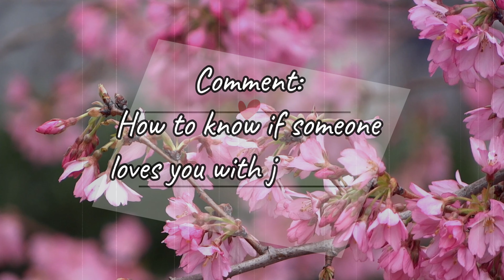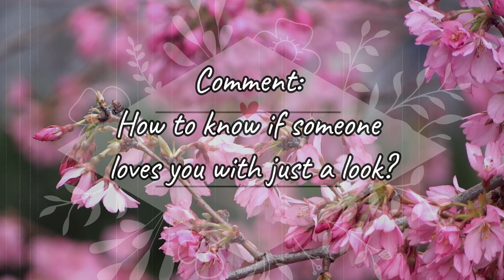L o v e⠀I n⠀Y o u r⠀E y e s ⠀⠀⠀⠀⠀⠀⠀⠀⠀⠀⠀⠀⠀⠀⠀⠀⠀⠀⠀⠀⠀⠀⠀⠀⠀⠀⠀⠀⠀⠀⠀⠀⠀⠀⠀⠀⠀⠀⠀⠀⠀⠀⠀⠀⠀⠀⠀⠀⠀⠀[FREE] Lofi Type Beat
Free lofi type beat love in your eyes is a good and romantic melody, which combines drums with calm guitar sounds. Free lofi type beat sad is a gentle track that makes us feel a sense of love, elation when we look at our sweetheart and see the love in his eyes, it is priceless.

📖 About DreamHeaven
I'm a full-time music producer that specializes in instrumental calm, relaxing, melodic music, working in Lo-Fi, Chill, Downtempo, Lounge, Jazzhop, and ChillHop genres. Most of the tracks are instrumental but I also enjoy mixing some vocals in. I release my music for free (So-called No Copyright, or Royalty free music), so you can use it in video edits, as background music for youtube videos, or just enjoy the listening. I really enjoy creating music and believe that this is my mission in this world.
My goal is to produce quality music that helps you finding calm and mental healing. Also, I'm very happy when someone uses it as background music, in video edits, or just listens to it.
Every track is my child, I put a lot of work in it, composing, mixing and mastering. Everything is made in my small studio with my wife that makes beautiful visuals for every track.
I believe that my tracks will have a strong impact on the world one day, and I believe that music should be free.
If you share any of my goals and ideas, please support me. And if you have the possibility to make a money donation, I have a Patreon account and that literally makes my living and gives me the possibility  to create more great music for YOU.

👔 License
You are free to: use this track in your VIDEOS / DOWNLOAD / STREAM / SHARE on ANY platform.

It's Composed, Produced and Mixed by Me (𝓓𝓻𝓮𝓪𝓶𝓗𝓮𝓪𝓿𝓮𝓷 )